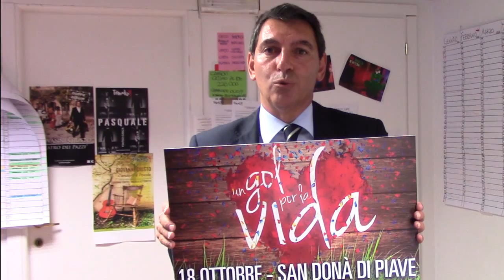Carlo Mazzanti per Un gol por la Vida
LA SOLIDARIETÀ NON SI BLOCCA
UN GOL POR LA VIDA, un Progetto di solidarietà con Cuba che si svolgerà a San Donà di Piave (Venezia) dal 30 settembre al 18 ottobre 2015, e che ha come finalità una raccolta di fondi per l’acquisto di farmaci oncologici pediatrici che tuttora Cuba non può acquistare a causa del blocco economico imposto dagli Stati Uniti, e che verranno inviati a Cuba attraverso mediCuba-Europa, di cui anche l’Associazione Nazionale di Amicizia Italia Cuba fa parte.
Il 18 ottobre alle 15 allo Stadio Zanutto, UN GOL POR LA VIDA culminerà in una “appassionante” partita di calcio, giocata nel nome della solidarietà, tra Nazionale Italiana Cantanti e MassMedia Veneto (coordinamento dei giornalisti veneti).
Grazie a Giovanni Giusto e a tutti gli artisti , le personalità della cultura, dello sport e dello spettacolo a tutti gli sponsor e i volontari che hanno reso possibile questo gesto di solidarietà.